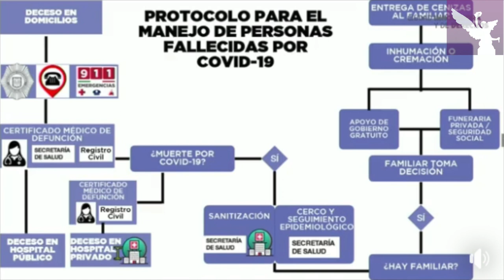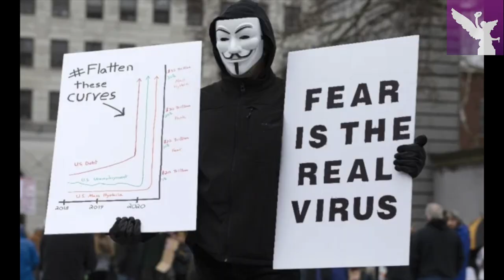SALINAS PLIEGO EN EL OJO DEL HURACÁN ¿QUIERE QUE SUS TRABAJADORES SIGAN TRABAJANDO PESE A COVID-19?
Instagram Queda estrictamente prohibida la descarga y el uso de este vídeo sin autorización del Ángel Metropolitano.